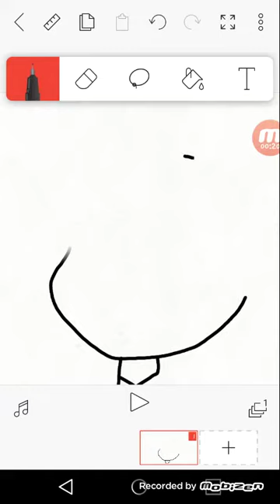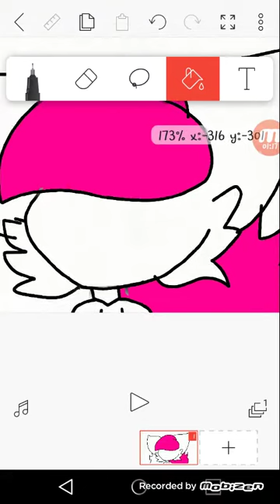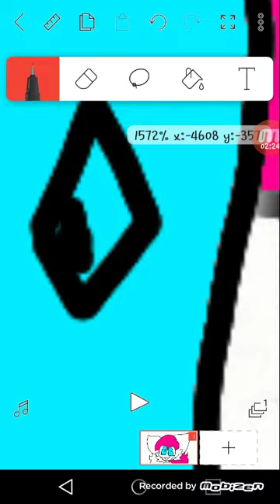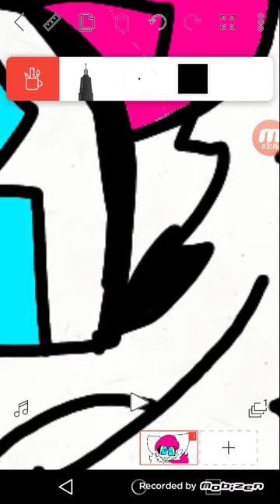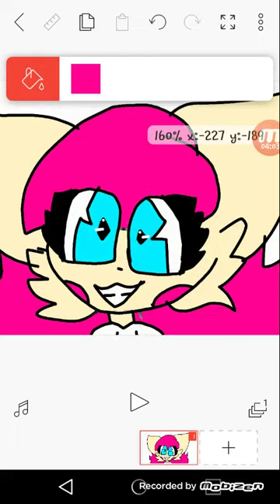Fan art for kitty channel and sorry for the background sounds it was my sis playing roblox